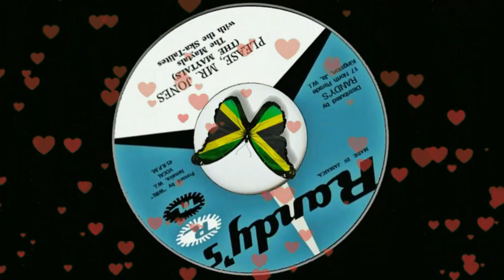Maytals - (Please Mister) Mr. Jones_[Extremely Rare Jamaican Doo Wop]_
*Made a customized album label for this 'Maytals - Please, Mr. Jones Album',  and altered modification to the treble & mid-range & bass a bit on the 'Sound Track'. My favourite Jamaican Doo Wop Song.
(*Added some more details to the video track.)
(*A Jamaican Butterfly & Some Floating Hearts to the Video Track.)